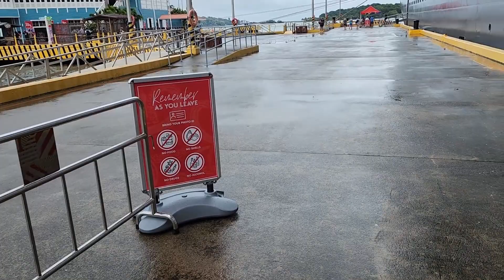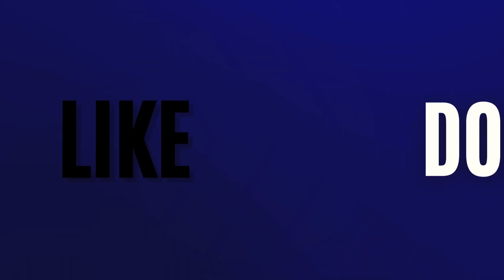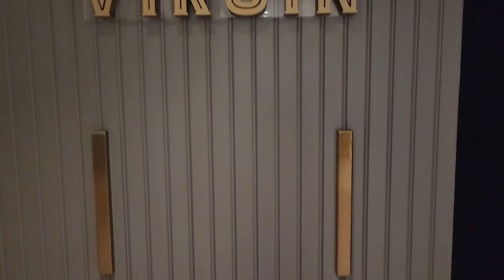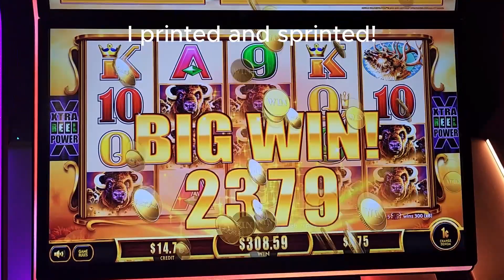Day 3 Aboard the Valiant Lady - Virgin Voyage - Roatan, Honduras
This is our third day on the Valiant Lady and we are in Roatan, Honduras. Although it was rainy, we made the best of it. The island was still beautiful, regardless. We had dinner at Extra Virgin and we visited the casino. did we win anything?? Check out this video to find out!

By the way, the ziplining video is coming up next. be sure to check it out because it is definitely exciting!